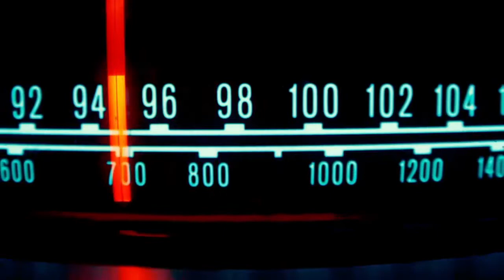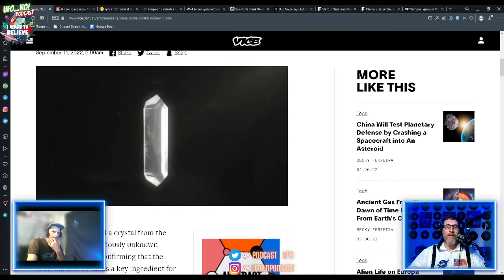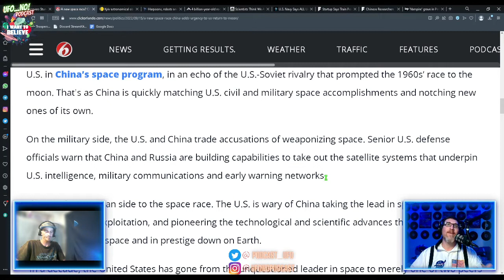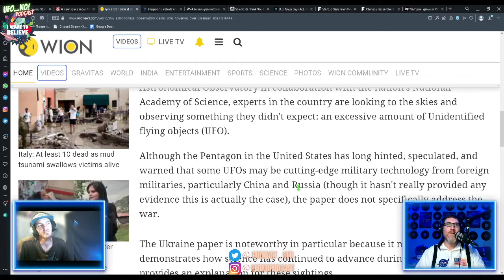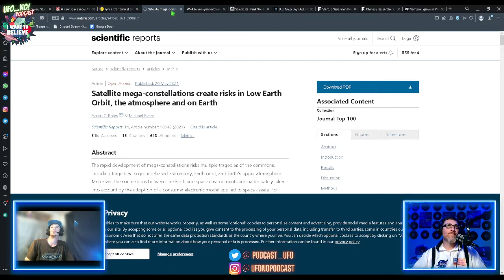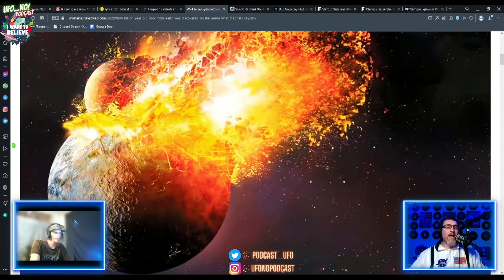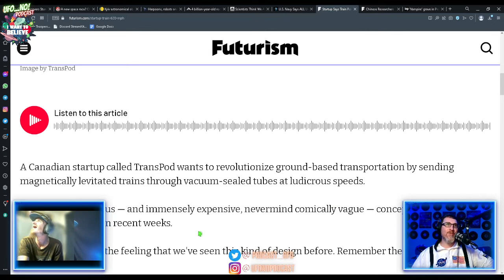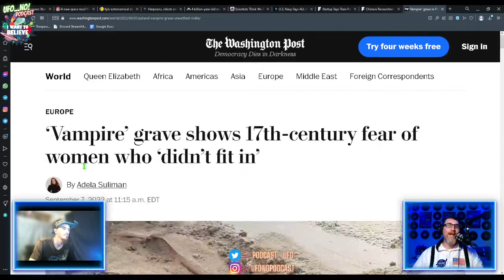Bonus Episode 15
Bill and I talk about China finding obliterated super diamonds, Tesla's new humanity ending robot, Linda Moulton Howe lying about robots killing scientists and much more on this week's BONUS episode of UFO...No!

Thanks to the Tin Foil Mulisha 🤘
Erin Rice
Casey Armadillo
Michael Benavides
Michael Ralstin
Jessye
Rheanna
Carlton Turner
Matthew Morphet

Shop for CBD gummies, capsules, rubs and oils. - Shop Online

Access a massive library of eBooks, audiobooks, magazines, and podcasts in seconds at Scribd for just $14.95. Use the link to get 60 days free! 👇

- Fridays between 5pm and 6pm
- Saturdays between 10am and 11am

Pentagon reviews 'clandestine' ops after social media removed fake account linked to US, report

'Semper Supra:' Space Force unveils official song for 'boldly reaching into space'

Hacker offers to sell data of 48.5 million users of Shanghai's Covid app

Fears for patient data after ransomware attack on NHS software supplier | NHS | The Guardian

Can AI stop rare eagles flying into wind turbines in Germany? | Birds | The Guardian

Alien DNA in the body of the world's oldest human ancestor! | Mysteriesrunsolved

Harvard and MIT Scientists Warn That James Webb Data May Not Be What It Seems